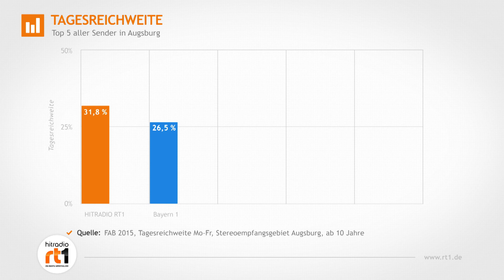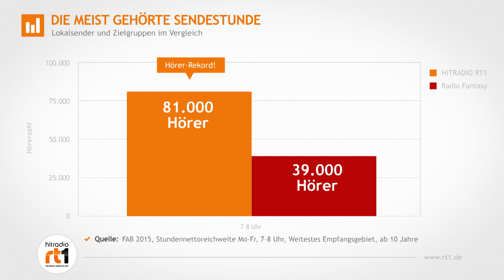HITRADIO RT1 - Hörer-Rekord in Augsburg Stadt und Land